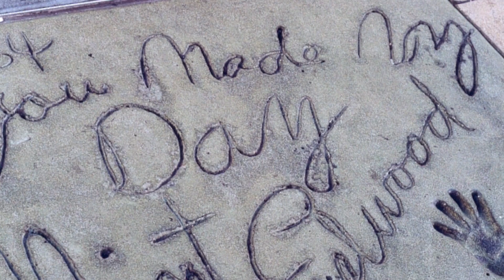Coraggio... fatti ammazzare - scene CULT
Tutte le curiosità sul 4° capitolo dell'ispettore Callaghan, interpretato da Clint Eastwood, così come raccontate a Scuola di Cult su IRIS.